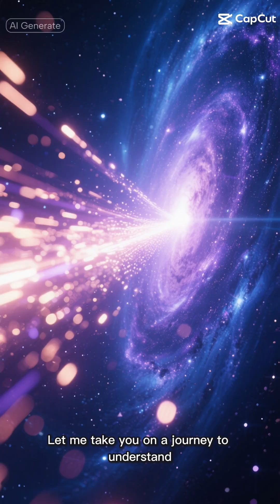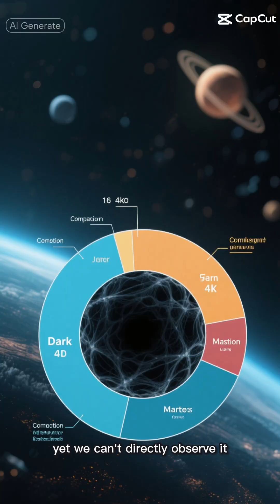We Finally Observed Dark Matter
Join us as we delve into the fascinating realm of the universe, where physics and astronomy converge to reveal the mysteries of dark matter. For decades, scientists have been attempting to detect dark matter, a phenomenon that has long been explained by theories such as special relativity and general relativity, proposed by renowned physicist Albert Einstein. The existence of dark matter has been inferred by its gravitational effects on stars and galaxies, but its direct observation has remained elusive, sparking intense interest in the fields of astrophysics and space science. Recent breakthroughs in space physics, including the deployment of advanced telescopes like the JWST, have enabled us to probe the universe with unprecedented precision, shedding light on the enigmatic nature of dark matter. This space documentary explores the latest discoveries in dark matter detection, including the role of gravitational waves and quantum mechanics in understanding this phenomenon. From the big bang to the vast expanse of outer space, our journey takes us through the complexities of spacetime, black holes, and the intricate dance of galaxies. With insights from experts like Matt O'Dowd from PBS Space Time, we navigate the frontier of space exploration, where NASA and other space agencies are pushing the boundaries of human knowledge. As we venture into the unknown, we begin to unravel the secrets of dark matter, a discovery that promises to revolutionize our understanding of the universe, from the quantum gravity that governs its behavior to the cosmic landscape that it inhabits. Tune in to this captivating space documentary, where science fiction meets science news, and the mysteries of the universe are revealed in breathtaking detail.